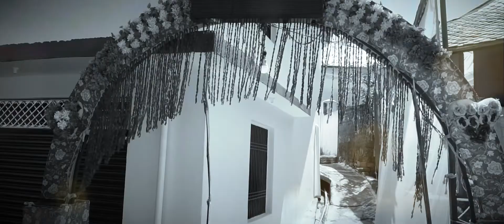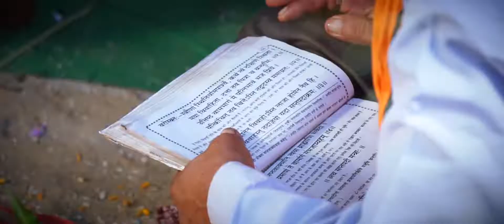weddinghighlight2022 II Amit & Nishu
21 June2022
CAMERA & EDITING: SONU SHARMA
DIRECTION: SONU SHARMA
LABEL: SUN BEAM PICTURES
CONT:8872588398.